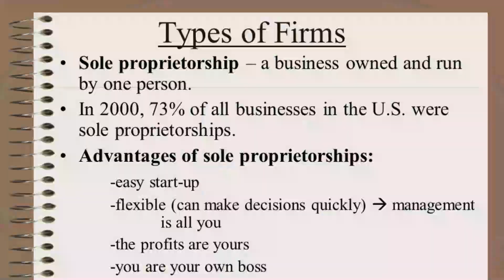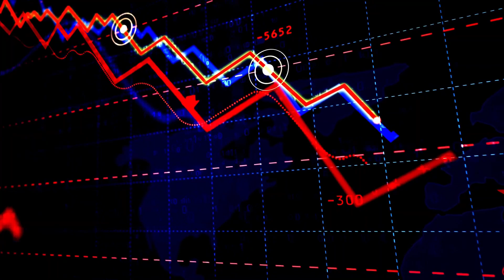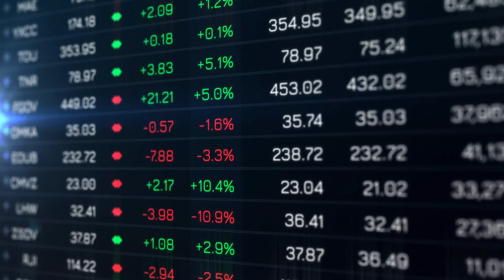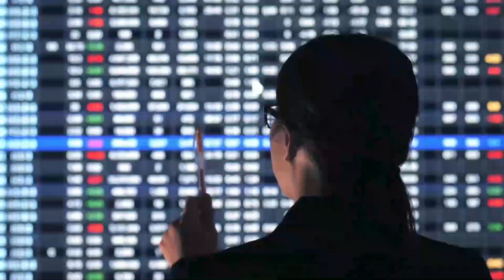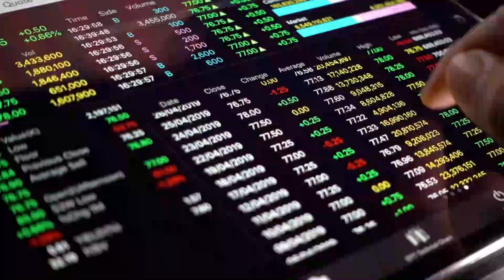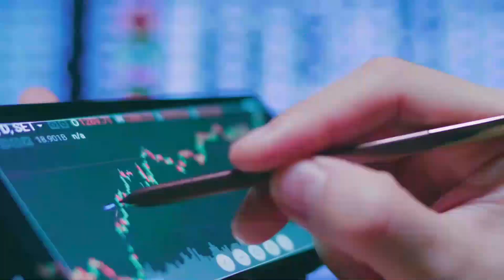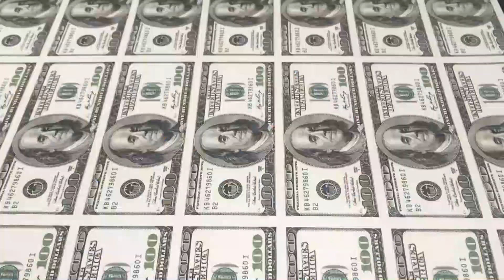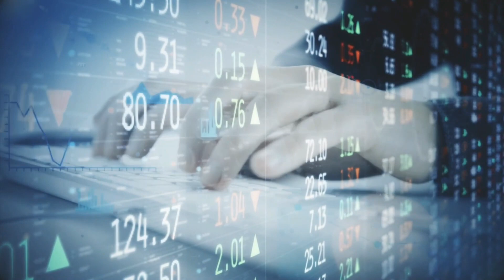WARREN BUFFETT Rules To Follow For Getting Rich During a Recession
Discover the invaluable wisdom of one of the world's most successful investors, Warren Buffett, as he reveals his rules for achieving wealth during a recession. In this enlightening video, Buffett shares his time-tested strategies and principles that have helped him navigate economic downturns and create immense wealth. Learn how to identify undervalued opportunities, make informed investment decisions, and capitalize on market volatility. Gain insights into Buffett's mindset, his long-term investment approach, and the importance of patience and discipline. Don't miss out on this extraordinary opportunity to learn from the Oracle of Omaha himself and unlock the secrets to getting rich during challenging times.